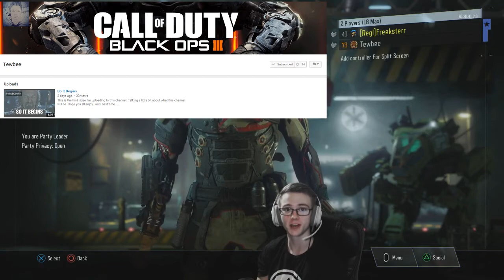MY HOMIE DROPPED 121-12? | FREEKSTERR RAGE